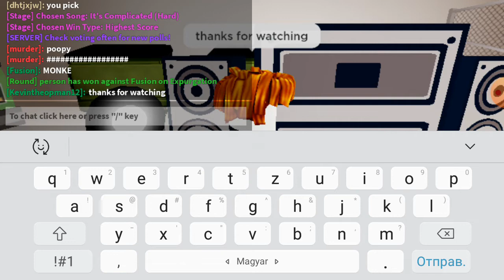Using shaggy x matt in funky friday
in this videó you see that im using shaggy x matt in funky friday rn